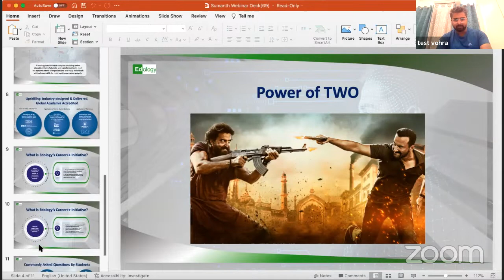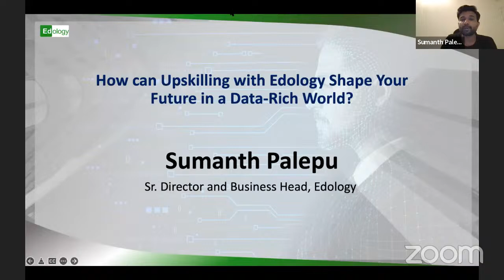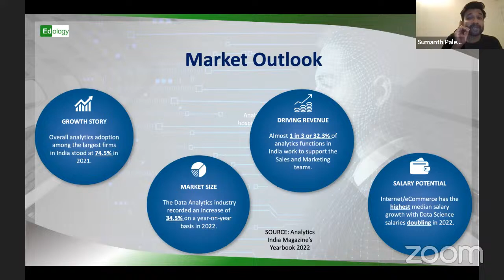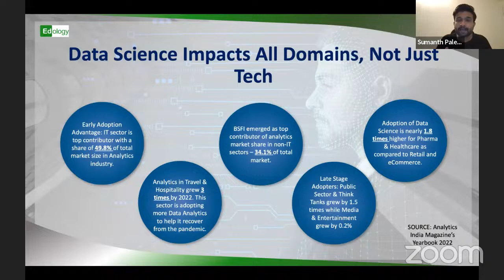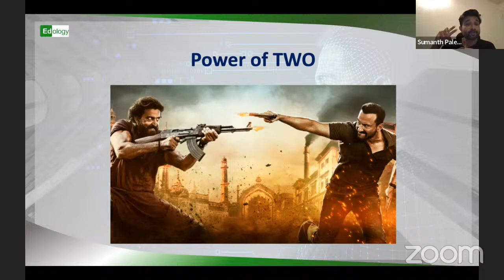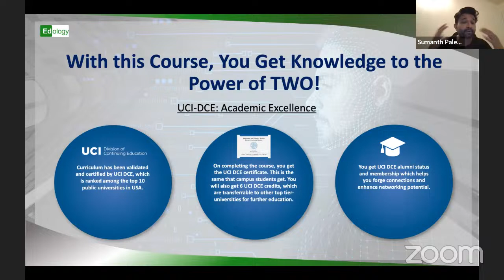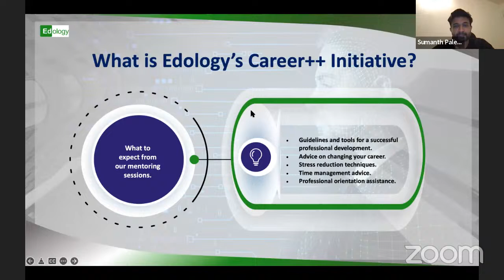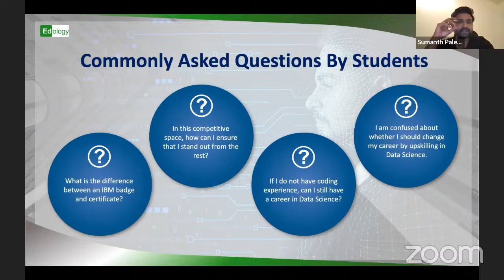How can Upskilling with Edology Shape Your Future in a Data-Rich World?